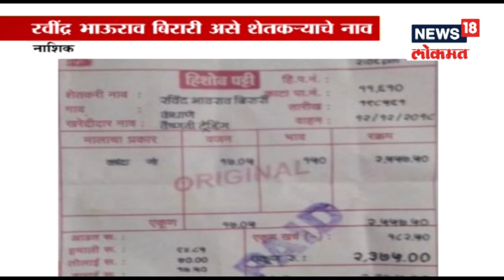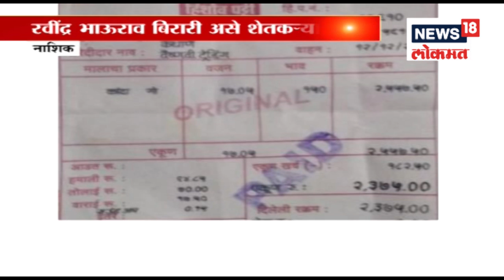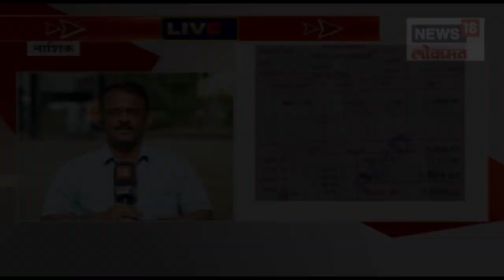LIVE प्रतिनिधी, नाशिकच्या कंधाणे गावातील शेतकऱ्याने केली मनिऑर्डर | 14 Dec 2018 |SAKAALCHYA BAATMYA